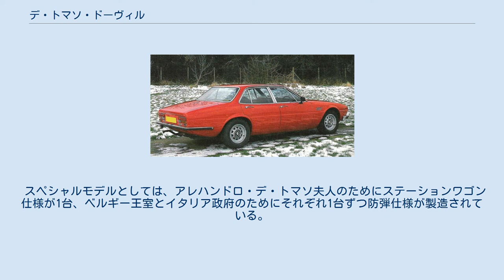デ・トマソ・ドーヴィル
デ・トマソの車種
ドーヴィル（Deauville ）はイタリアの自動車メーカー・デ・トマソが1970年から1985年まで生産した高級車である。
 車名はフランスのリゾート地「ドーヴィル」にちなんで命名された。
 1970年のトリノ自動車ショーでデビューしたデ・トマソ初のフロントエンジン車であり、イタリアのスーパーカーメーカーが生産する4ドアセダンとしては前年に生産中止となっていたマセラティ・クアトロポルテI、イソ・リヴォルタ・フィディアに次ぐ登場であった。
同年にデビューしたミッドシップ2座スポーツカー・パンテーラと同じ米国フォード製の「クリーブランド351」型5,763cc(351cu-in)330馬力エンジンを用いて、最高速度は230km/hと公表された。
 パンテーラを手がけたカロッツェリア・ギアのチーフスタイリスト、トム・ジャーダが手がけたボディスタイルやダッシュボードなどのデザイン、そして後輪サスペンション形式など、全体的に1968年に発売されたジャガー・XJ(シリーズ1)に酷似していた。
そのためか、パンテーラのように北米フォード販売網を利用した輸出も行われず、欧州域内向けの少数生産車として売られ、日本にも輸入されなかった。
 エンジンはアメリカンV8であるが、四輪独立サスペンション、全輪ベンチレーテッドディスクブレーキ（後輪はインボード式）などの高度なシャシーを持つ点は他のデ・トマソ車同様である。
このフロントエンジンシャシーは1972年に登場する2+2座2ドアクーペ、デ・トマソ・ロンシャンにも応用される。
 1976年以降は、アレハンドロ・デ・トマソがマセラティを傘下に収めたため、同じシャシーをベースにマセラティ自製のV8エンジン、ジョルジェット・ジウジアーロのデザインによるボディを持つマセラティ・クアトロポルテIIIが生産されることになり、もともと少なかったドーヴィルは受注生産の扱いとなり、毎年ごく僅かしか作られなくなった。
1985年まで15年にわたって生産が行われたものの、総生産台数は244台、月産平均で2台に満たなかった。
生産時期によってシリーズ1（1974年まで、シャシーナンバー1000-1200番台）、シリーズ1後期（1974年から77年まで、1400番台）、そしてシリーズ2（1978年以降85年まで、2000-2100番台）に分類される。
 スペシャルモデルとしては、アレハンドロ・デ・トマソ夫人のためにステーションワゴン仕様が1台、ベルギー王室とイタリア政府のためにそれぞれ1台ずつ防弾仕様が製造されている。